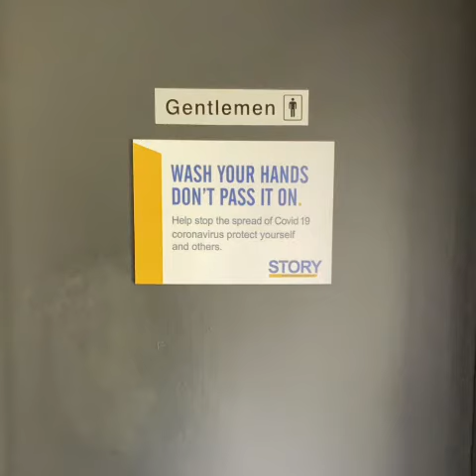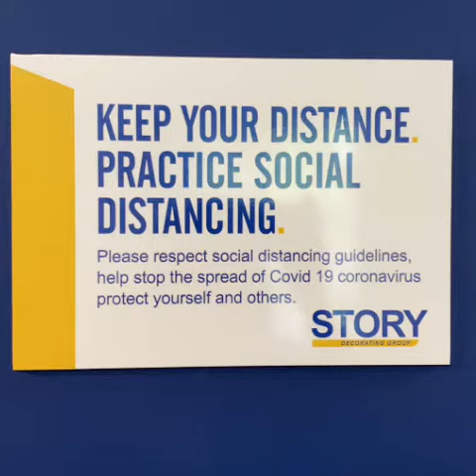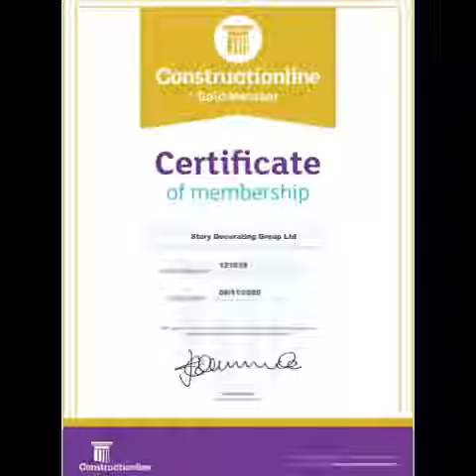2020 well it wasn't so bad !!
A short presentation summarising (what we could) from 2020 !!